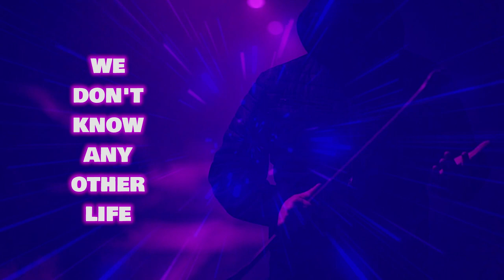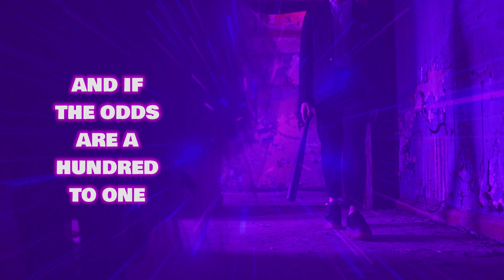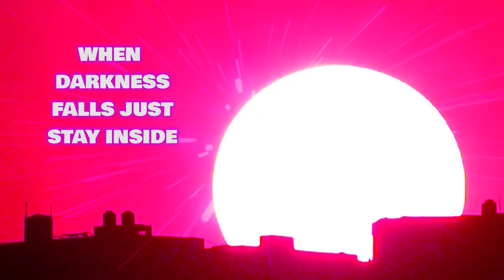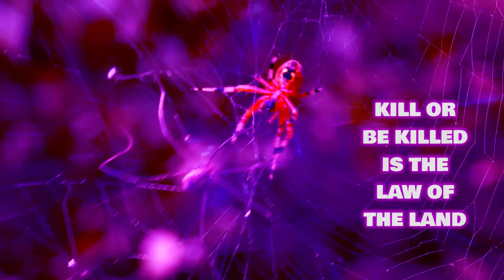MAXIMUM FORCE - "Dark City" (taken from "Lost Archives" album) - Lyric Video HQ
It was about time for the magical songs of this amazing U.S. heavy/power metal band to be released to a wider audience. Featuring members of another great U.S. band, TALIZMAN from Valley Springs / California, MAXIMUM FORCE wrote quite a few songs that never saw the light of day, but make no mistake. We are not talking about filler, average or run of the mill stuff. What you get with MAXIMUM FORCE is the epitome of classic U.S. heavy metal like very few bands have delivered in the past. Imagine a cross between Tony Moore-era RIOT, early QUEENSRYCHE, HITTMAN and FIFTH ANGEL and what you can expect is a reissue that will be forever ranked among the very best obscure releases that were ever unearthed by any record label in the past.

The divine vocals of DOUG TOBIN (ex-TALIZMAN), the razor sharp riffs and unique guitar soloing of JEFF BAKER (ex-TALIZMAN - R.I.P.) and the amazing, bombastic rhythm section of Tim Luna and Joey Capizola make up for a breathtaking heavy metal experience through HEAVY METAL anthems such as "Dark City", "Prepare for the Kill", "Keep Running", "Tear Along the Dotted Line" etc.

By autumn of 2023, we are going to release an anthology of the very best songs that the band wrote under the title "Lost Archives". The album will be available on vinyl, CD and Digital Platforms and will feature remastered sound, fat booklet with lyrics, band story, liner notes and amazing photos; a total of 13 killer compositions.

While waiting for the official reissue, we prepared for you a lyric video of one of the best songs that MAXIMUM FORCE wrote. Enjoy!

TRACK LISTING (CD & VINYL)
1. Prepare for the Kill
2. Dark City
3. They Say I’m Crazy
4. Keep Running
5. I Can’t Take It
6. Tear Along the Dotted Line
7. Friendly Fire
8. 604
9. Never See Her Cry
10. Top of the World

CD ONLY Bonus Songs
11. Valley of Darkness
12. It’s All Behind Me Now
13. Where We Stand